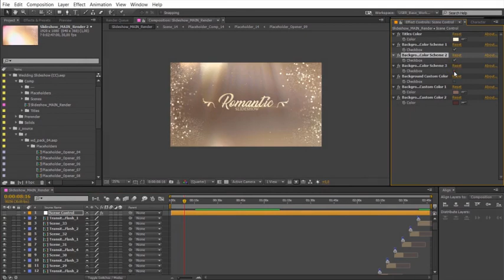Wedding Day / Romantic Slideshow ( After Effects Template ) ★ AE Templates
Create the most beautiful wedding video with shimmering golden particles, light leaks and elegant minimal titles! Perfect for family photo gallery, romantic memories and happy love story slideshow!